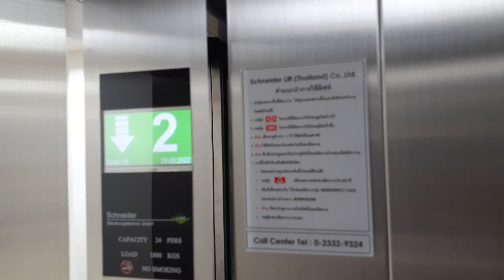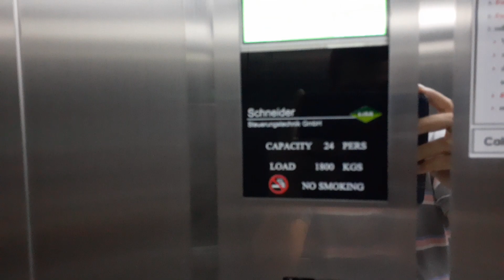LISA Schneider BED / SERVICE ELEVATOR STANDARD 10 @ RACHAPIPHAT HOSPITAL BANGKOK THAILAND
LISA Schneider TRACTION FREIGHT / SERVICE LIFT / BED ELEVATOR OPTIONAL / STANDARD 10 AT RACHAPIPHAT HOSPITAL BANGKOK THAILAND FRIDAY 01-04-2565